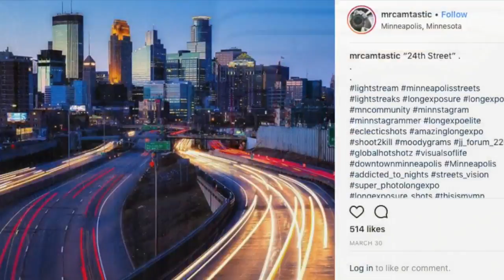Pedestrian Bridge Over I-35W To Be Torn Down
The 24th Street bridge is a spot where many take in the breathtaking views of downtown Minneapolis, Reg Chapman reports (1:40). WCCO 4 News At 5 – April 10, 2018